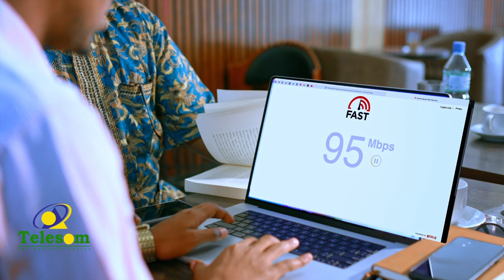Wada hadaladii xukuumadda iyo mucaaradka Kenya oo is taagay iyo rabshado laga cabsi qabo